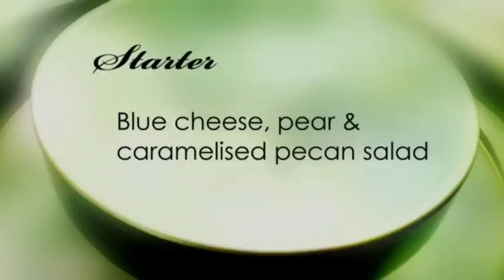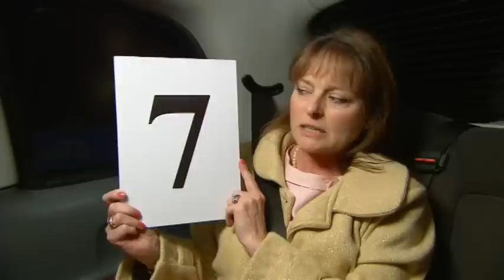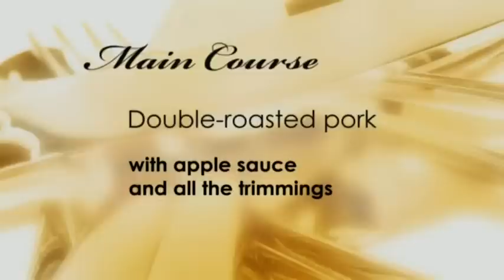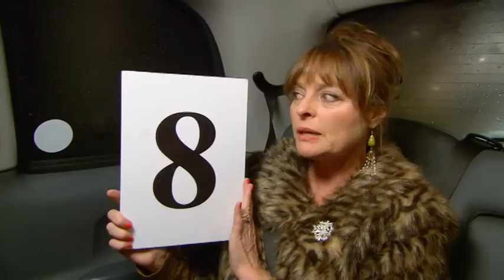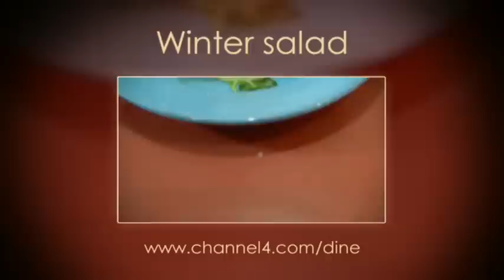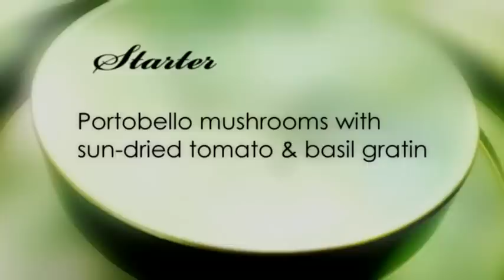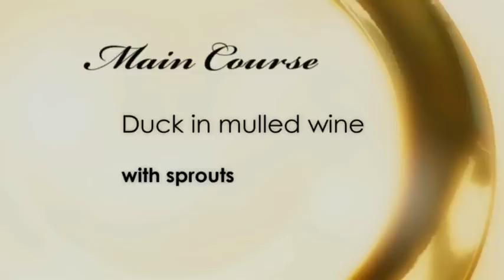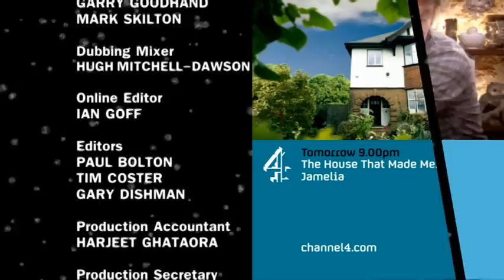Come Dine With Me - S20E19 - GOLDIE / TONY CHRISTIE / JANET ELLIS / SUSIE AMY (2010-12-22)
THIS IS AN UNOFFICIAL RECORDING FOR PROMOTIONAL AND EDUCATIONAL USE ONLY!